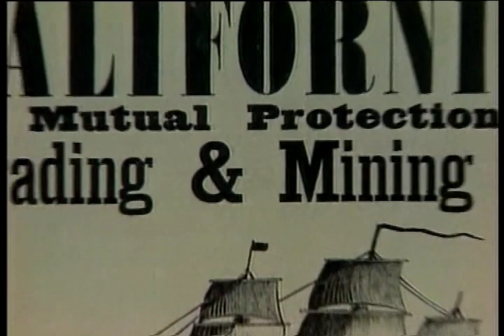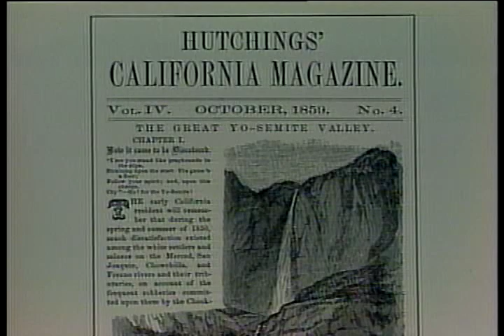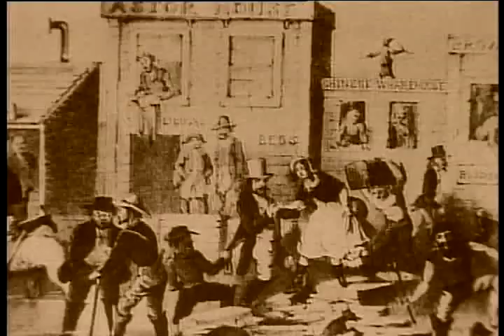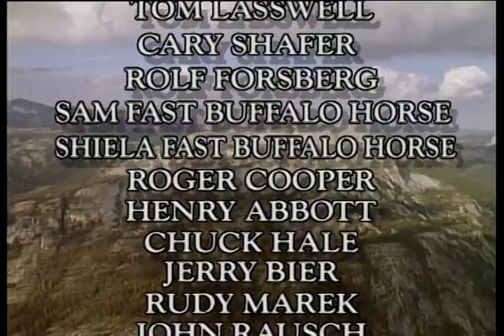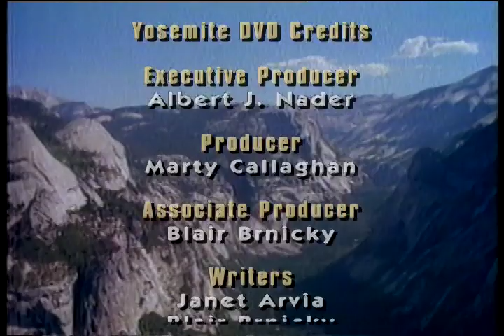1980s Yosemite - Full Vintage Documentary - 3225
Vintage Yosemite: The World's Most Spectacular Valley

Immortalized by photographer Ansel Adams and championed by naturalist John Muir, Yosemite is the most awe-inspiring national park of them all! Yosemite became a park on October 1, 1890. In 1855, it had about 42 tourists, but the numbers have grown and today it has about 4.3 million visitors.

In this video you'll learn about:
Facts about Yosemite
The Gold Rush
The History of Yosemite
Birds and animals
Majestic moments of Yosemite

People come to Yosemite for recreation and some come on a pilgrimage for spiritual renewal. It spreads over the western Sierra wilderness in the state of California. It is 350 miles from Los Angeles and 193 miles from San Francisco. It encompasses 2 rivers and 429 lakes and 5 major waterfalls and trees that are the longest living things on earth.